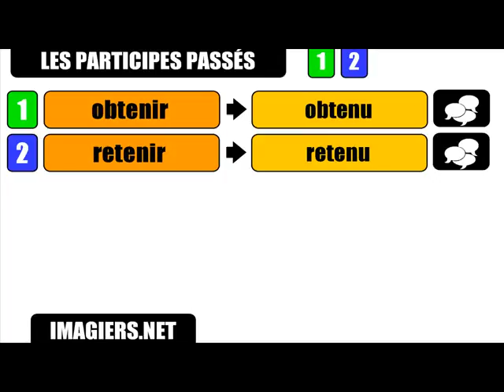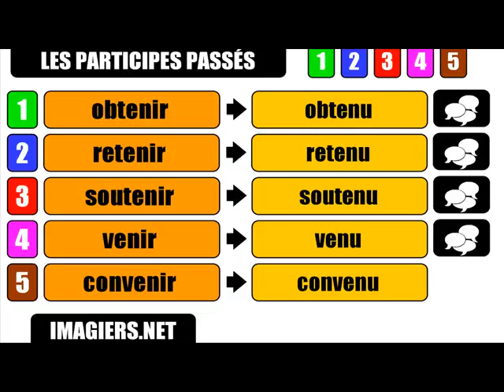Aula de francês = particípios passados ​​# IR U # 3